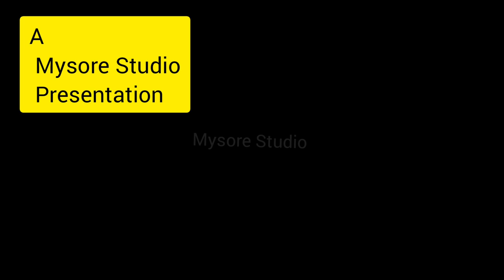Natti Kuri Sheep Farm 2-3-4 months kids || Nagaraj Kamankere Hundi Mysore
Nagaraj of Kamankere Hundi has been breeding Natti Kuri for more than 30 years and we'll experienced in livestock business. In his farm 2-3-4 months sheep kids of around 30 are avaible and interested you can contact him.